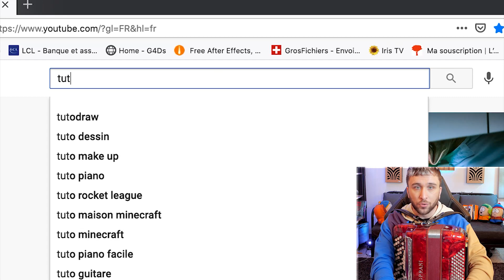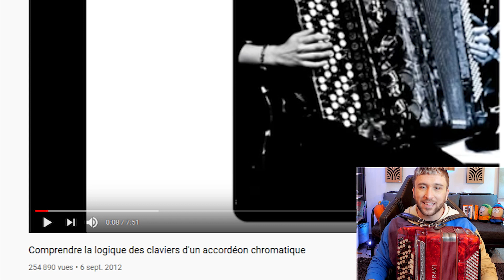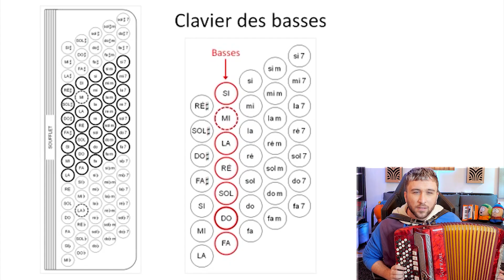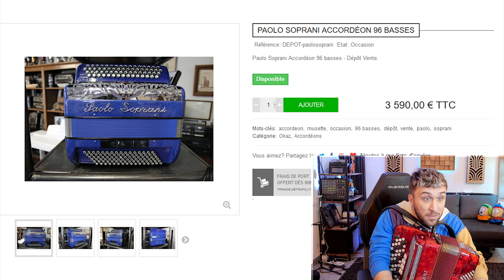J'APPREND L'ACCORDÉON EN 24H! (C'est beaucoup trop chaud..)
J'ai apprit à faire de l'accordéon en 24h, et c'est chaud comme bail...

Ecoute ma musique !